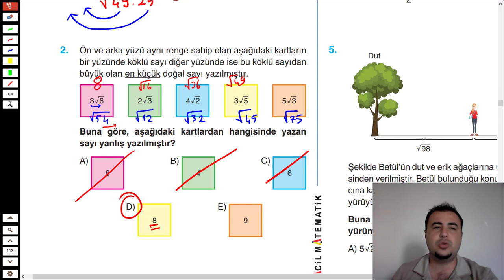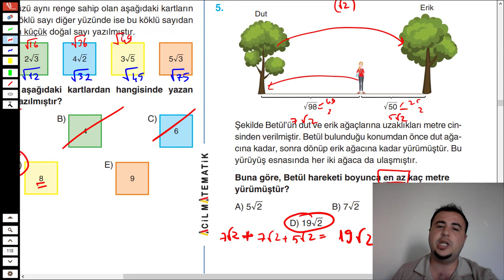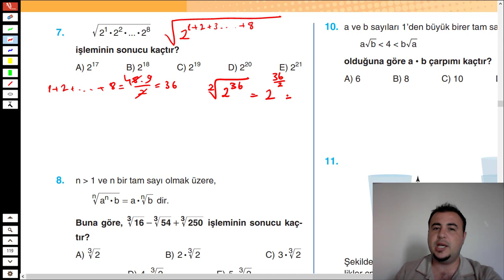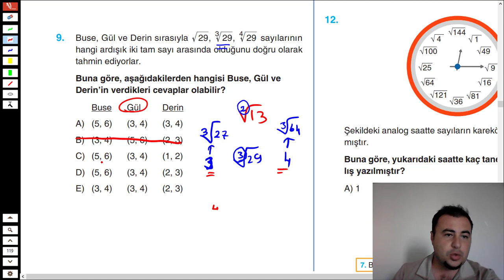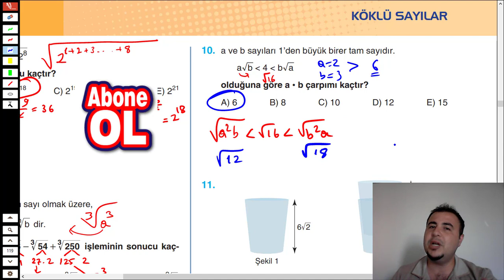ACİL YAYINLARI TYT MATEMATİĞİN İLACI (KÖKLÜ SAYILAR TEST 4)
Acil Yayınları Matematiğin İlacı Tyt Soru Bankası:
Acil Yayınları Reaksiyon Denemeleri Matematik:
Acil Yayınları Reaksiyon Denemeleri Geometri:

ÖĞRETMEN:MURAT ÇELİK
KANAL:MATTAT HOCA
00:17 1.SORU
01:17 2.SORU
02:53 3.SORU
04:58 4.SORU
06:39 5.SORU
08:02 6.SORU
09:46 7.SORU
11:00 8.SORU
13:37 9.SORU
17:27 10.SORU
18.34 11.SORU
20:14 12.SORU